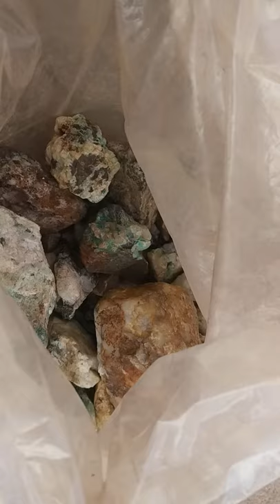🥇 gold in quartz 🔮 crystal